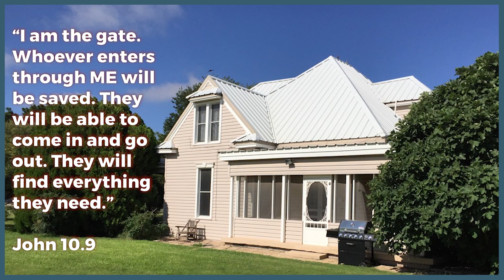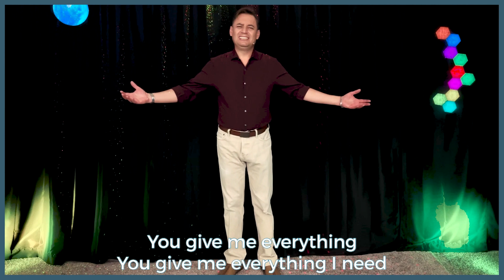Everything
By Lauren Daigle, Paul Mabury and Jason Ingram